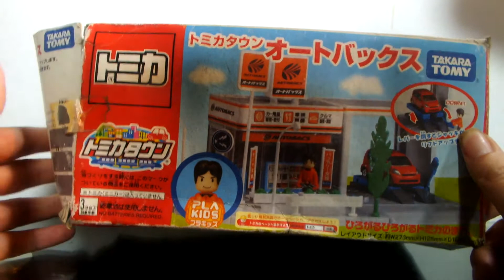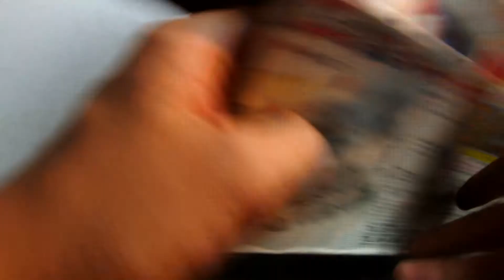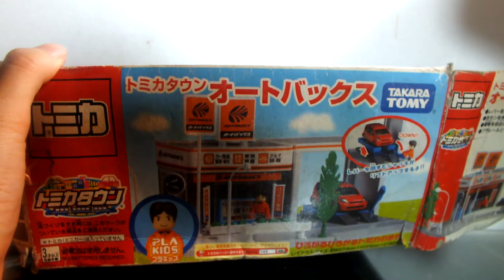空き箱で見るトミカタウン紹介「オートバックス」